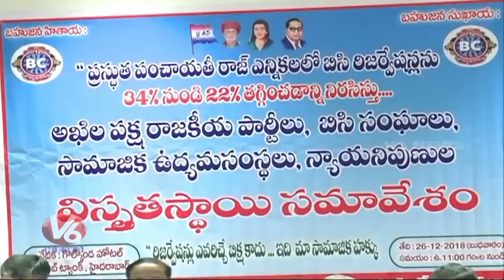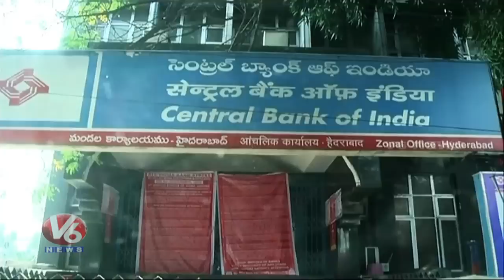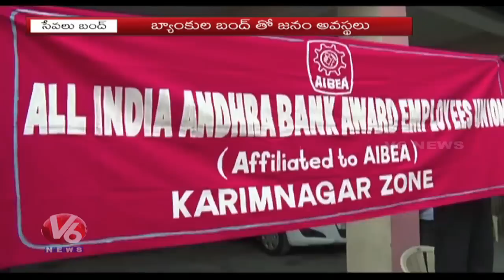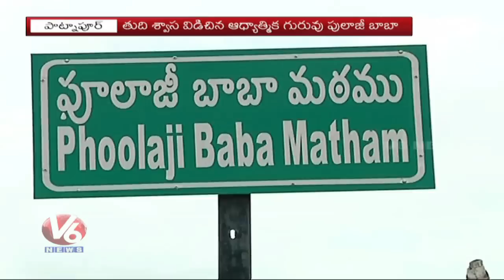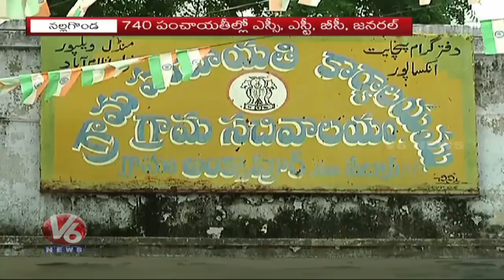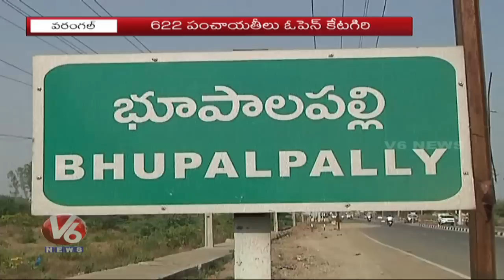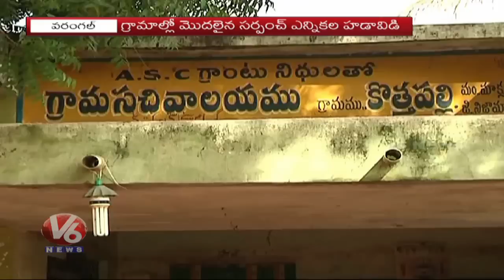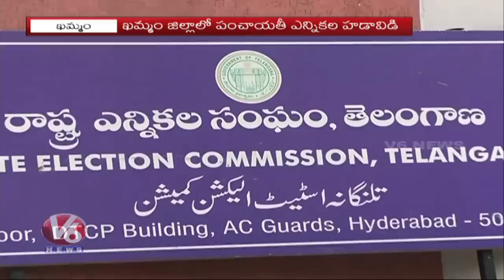6 PM Telugu News | 26th December | Telanganam | V6 News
6PM Special Bulletin on Telangana